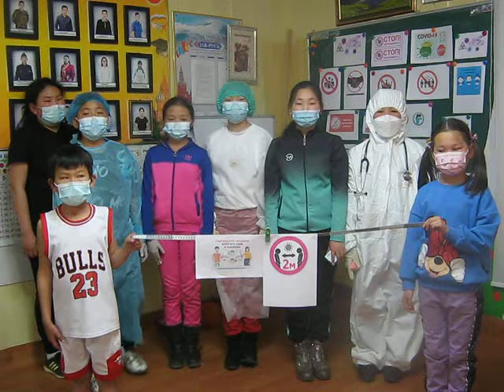5 snimate masku za rezinku